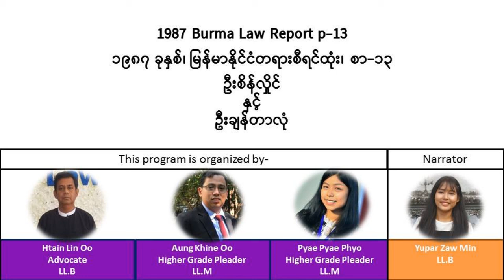1987 Burma Law Report p.13 ၁၉၈၇ ခုနှစ်၊ မြန်မာနိုင်ငံတရားစီရင်ထုံး၊ စာ-၁၃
1987 Burma Law Report  p.13
၁၉၈၇ ခုနှစ်၊  မြန်မာနိုင်ငံတရားစီရင်ထုံး၊ စာ-၁၃

ဦးစိန်လှိုင်
နှင့်
ဦးချန်တာလုံ